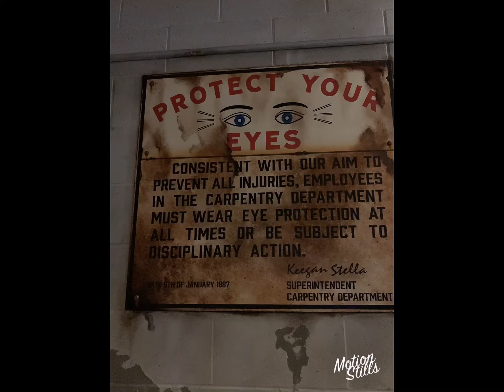Universal Studio Florida 2022